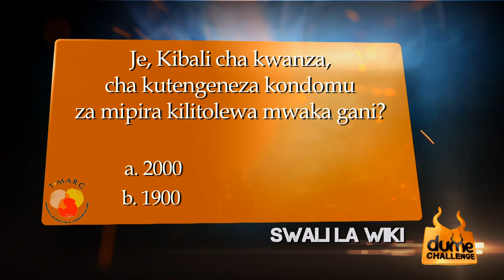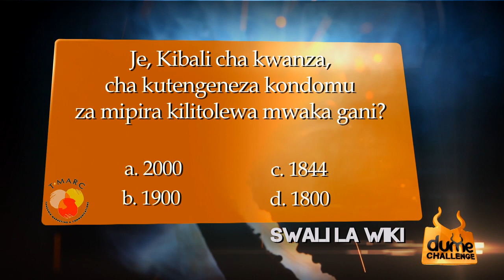Dume Challenge Episode 9 - Part A